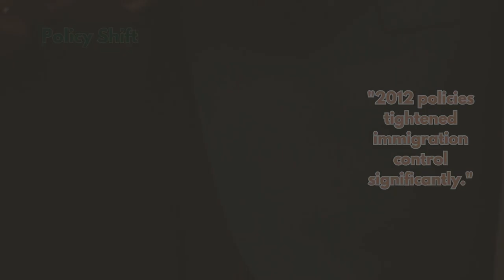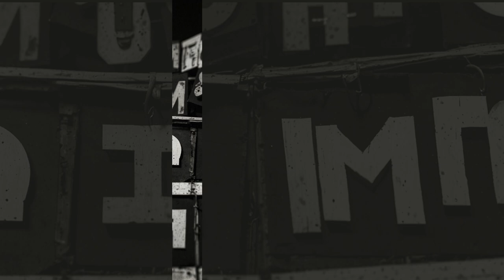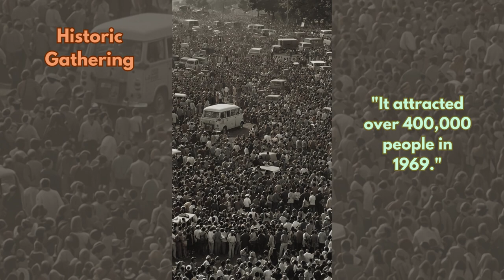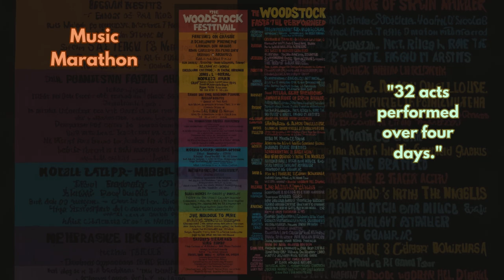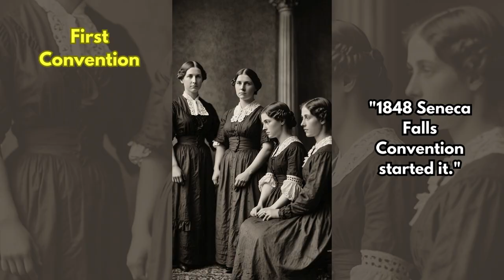Guess Historic Event! Season 1 Part04 MV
The Battle of the Bulge, The Battle of Midway, The Australian Bushfires, The California Gold Rush, The Battle of Fredericksburg, The Execution of Charles I, The Australian Bushfires, The MeToo Movement, The Woodstock Festival, The Women's Suffrage in the US
Let's check out the key facts about each of the 10 historical events with AI images.